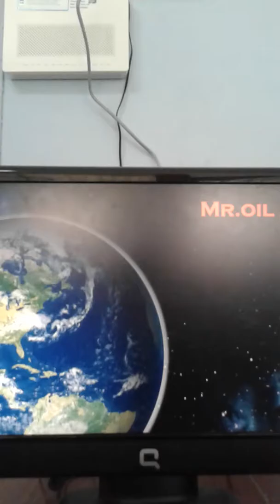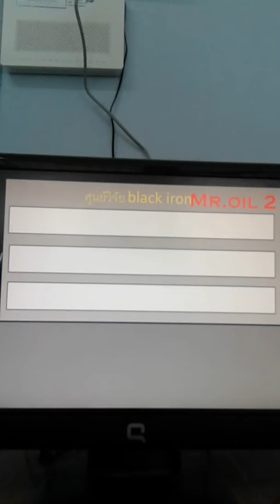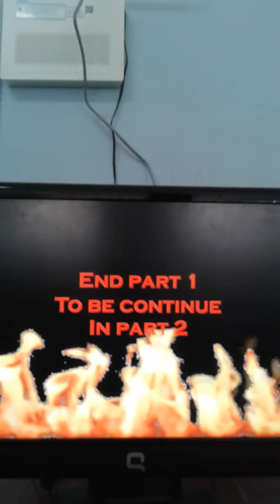Minecraft Alien vs Predator ศึกอสูรต่างดาวล้างพันธ์มนุษย์ PART 1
Part 2 ก็รอหน่อยนะ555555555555
เพจ